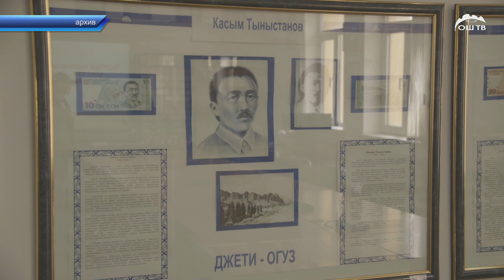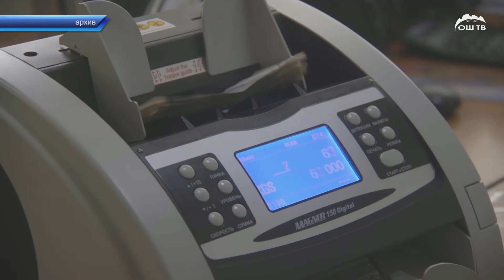Күндүзгү ЖАҢЫЛЫКТАР топтому 19.04.2022